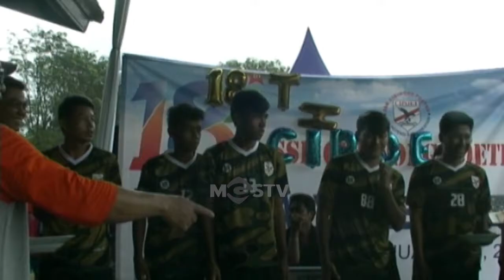SSB CIPOET LAHIRKAN TALENTA NASIONAL